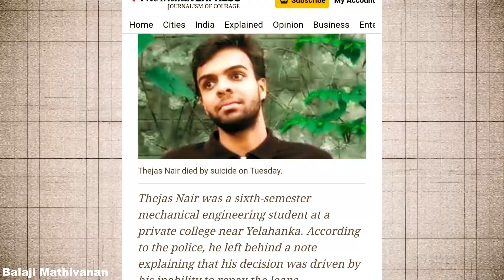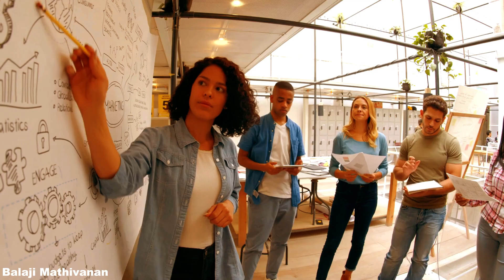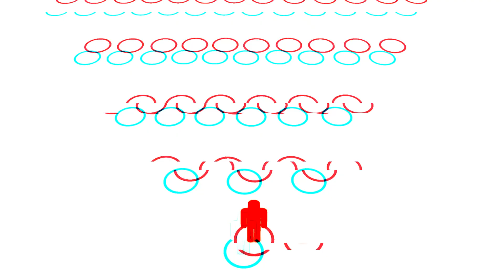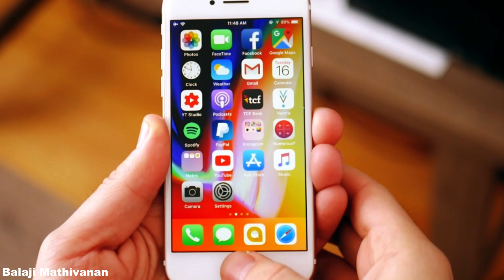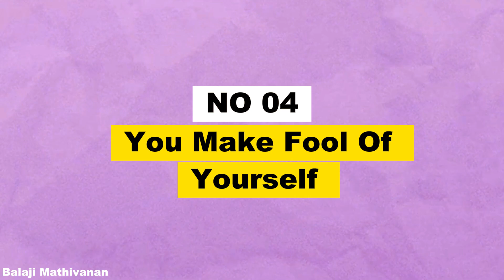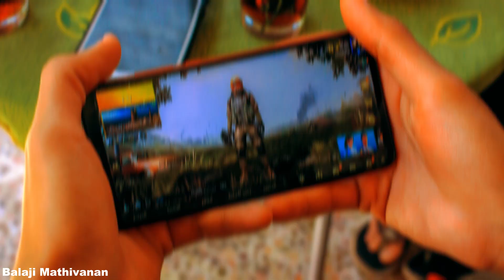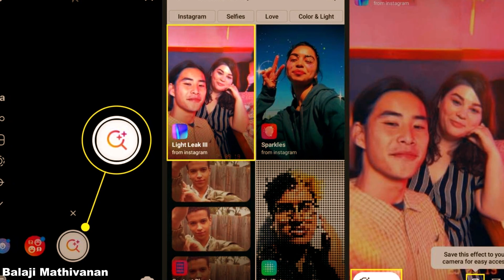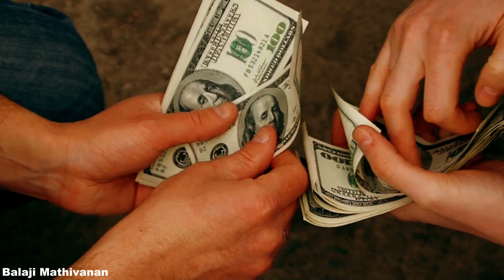இப்படி செய்யாதீர்கள்😳| MIDDLE CLASS 4 MONEY TRAPS😰| Motivation | Tamil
Explore the pitfalls of middle-class individuals falling into the allure of luxury products in this eye-opening video. Discover the subtle traps and societal pressures that contribute to this phenomenon, and gain insights into making mindful consumption choices. Join us for a thought-provoking discussion on navigating the balance between aspirations and financial well-being.

Motivational Tamil
Motivational Tamil
bussiness Tamil
book summary